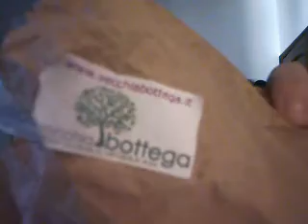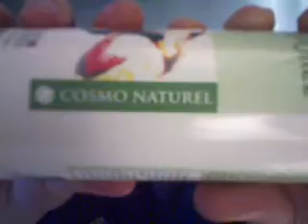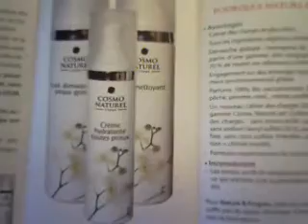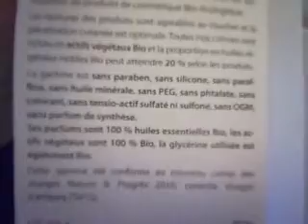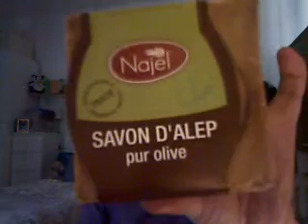Vecchia Bottega e EIKOS Milano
Bacioni